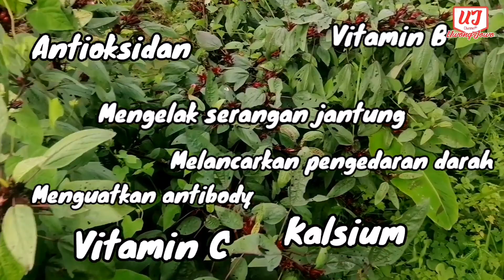[ SANTAI ] Tuai Roselle & Cara buat air Roselle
Sesiapa yg belum join Telegram group, jgn lupa join sini

Harini saya dibantu ibu, ayah dan isteri sama2 petik bunga roselle yang dah berimbun lebat dia... Alhamdulillah rezeki dari Allah.. Berkat berbudi pada tanaman... Hasil yang sangat memberangsangkan... Sambil tu saya buat tutorial penuh bagaimana cara untuk proses roselle untuk dijadikan minuman dan juga jem...
Semoga membantu anda semua..

Inshaallah Uwong Jowo Official akan keluarkan 1 lagi produk iaitu air roselle...